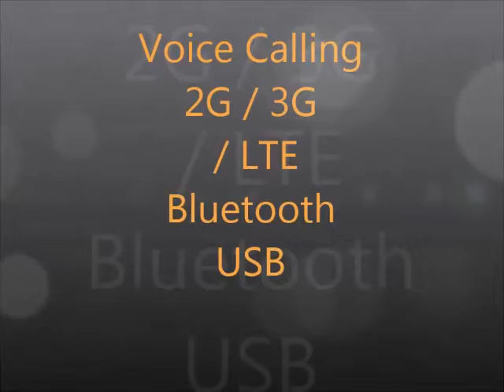Sony Xperia Z Ultra Specs, Features, Price Details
Sony Xperia Z Ultra officially announced ,

- 6.4 inch screen with 346 PPi Full HD Display
- qualcom snapdragon 800 quad core processor
- 5 mp camera
- android 4.2.2 jellybean os
- water proof device